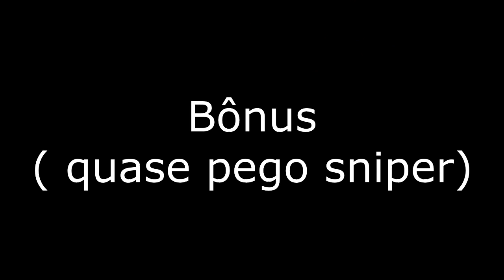H1Z1 - UFC, Perseguindo com Flecha no Rego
Ola amigos, UFC no H1Z1, flechada na bunda e continua a perseguição e um bonus de eu quase pegando uma sniper haha "quase"

Chief Keef - Hate Being Sober - 50 Cent & Wiz Khalifa (Dotcom's Festival Trap Remix)